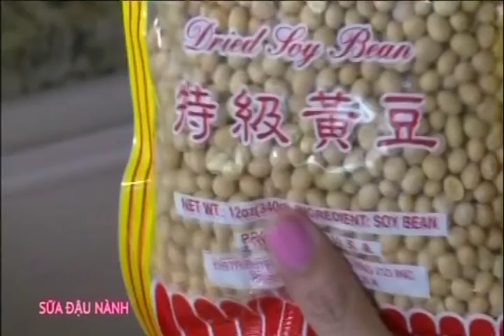Sữa Đậu Nành - Xuân Hồng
(Lửa Hồng Cooking Show)